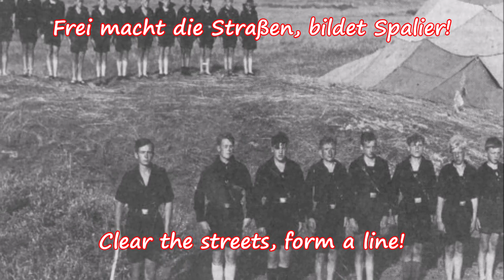Frei macht die Straßen - Fahrtenlied/German Hiking Song + English Translation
Ein Lied aus dem 1953 gegründeten Zugvogel Deutscher Fahrtenbund, Worte & Weise: trenk (Alo Hamm).
Alfons Maria Hamm, (Alo Hamm) ( *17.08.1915 - † 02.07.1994 in Köln ), Fahrtenname trenk, war ein Bundesführer, Dichter, Komponist und Liedschöpfer der Bündischen Jugend. Ordensgründer des Hanseatenordens im Nerother Wandervogel. Bundesgründer des Zugvogel Deutscher Fahrtenbund 1953. Schöpfer der Liedreihe Silberspring.
A song from the German youth movement, the Zugvogel Deutscher Fahrtbund, founded in 1953, words & music: trenk (Alo Hamm).
Alfons Maria Hamm, (Alo Hamm) (* 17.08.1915 - † 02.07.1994 in Cologne), journey name trenk, was a federal leader, poet, composer and song creator of the Bündische Jugend. Founder of the "Hanseatenorden" of the Nerother Wandervogel. Federal founder of the Zugvogel Deutscher Fahrtbund 1953. Creator of the Silberspring song series.

Text:
Frei macht die Straßen, bildet Spalier!
Jungen, helle Scharen kommen mit dem seidenen Panier:
königliche Reiter, ritterliches Heer.

Refrain:
Hoia hoia hoia ho-o Ayen!

Stundenweit reiten Herolde voraus,
sagen allen Leuten: Schmücket Fenster, Tür und jedes Haus;
wir sind nur die Vorhut, hinter uns das Heer,

Helle Fanfaren, dunkler Trommelklang,
führen unsre Scharen und den Zug von König Fahrtwind an.
Wartet, Leute, wartet, fröhlich kommt das Heer!

English Translation:
Clear the streets, form a line!
Young, bright bevys come with the silk banner:
royal horsemen, knightly army.

Heralds ride ahead for hours,
say to all people:
Decorate windows, doors and every house;
we are only the vanguard, behind us the army,

Bright fanfares, dark sounding drums,
lead our troops and the train of king headwind.
Wait, people, wait, the army comes cheerfully!

Besucht bitte meinen Odysee-Kanal, dort gibt es noch weitere Videos:
Please visit my Odysee-Channel, you can find more videos there:

My BitChute-Channel:
DickerHundDeutschland